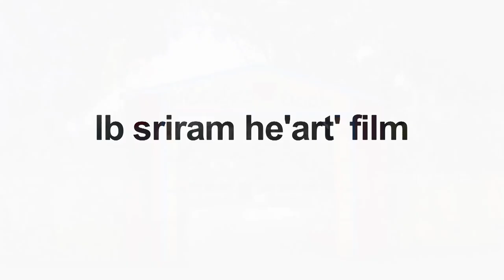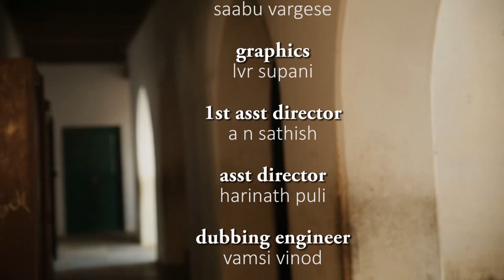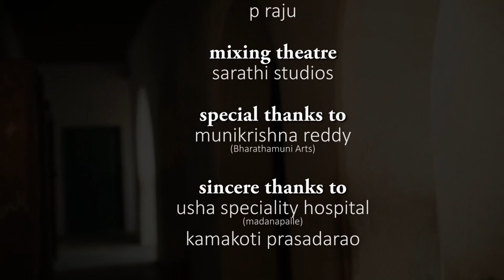LB Sriram's Premikudu(The Lover) | Latest Telugu Short Film 2018 | LB Sriram He'ART' Films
* Adhi Naadhi Idhee Naadhe Full Song Here is LB Sriram's Premikudu(The Lover) Latest Telugu Short Film 2018.

4. LB Sriram's Most viewed "Dolu Sannayi" | Latest Telugu Short Film 2017 | LB Sriram He'ART' Films